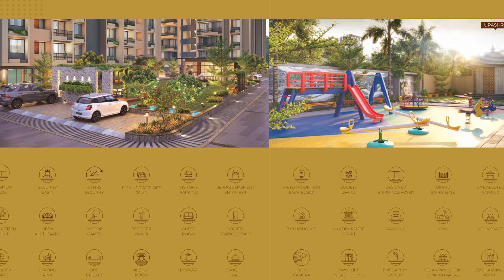Kingstone 2 & 3 BHK Luxurious Apartment in Ahmedabad | Nikol-Odhav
Today, we are thrilled to present an unbelievable offer: a premium 2 & 3 BHK apartment at an amazing price in Nikol-Odhav Ahmedabad .

2 & 3 BHK Luxurious Apartment
📍Odhav , Ahmedabad
🏠POSSESSION :- Soon
🏠157 SQ YD -: 2 BHK
🏠 194 & 196 SQ YD -: 3 BHK

✅ 900 Mtr. From S.P.Ring Road
✅ 35 Plus Amenities
✅ 3 Common Plots
✅ Indoor Game Room
✅ Box Cricket
✅ Alloted parking
✅ Separate Basement Entry - Exit
✅ Banquet Hall

Propertypanda.com is a real estate technology company that aims to make life better, which was started in 2018. Since the beginning of the company, it has developed continuously, which ultimately led to the move of our office from Gandhinagar to Ahmedabad in 2021. We help people on their journey to BUY-RENT-RESALE. With staggering real estate experience.  We proactively research and identify potential individuals set off for our listings. We are committed to providing personalised service that is focused on the unique needs of our customers.